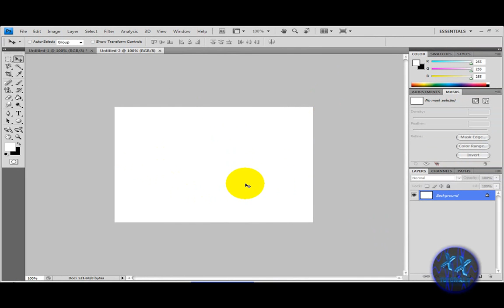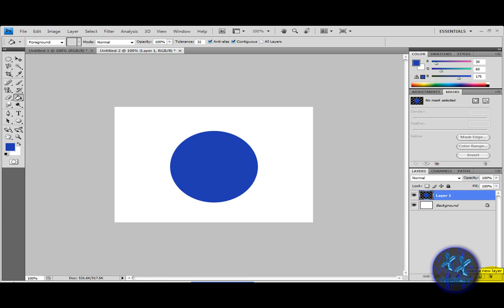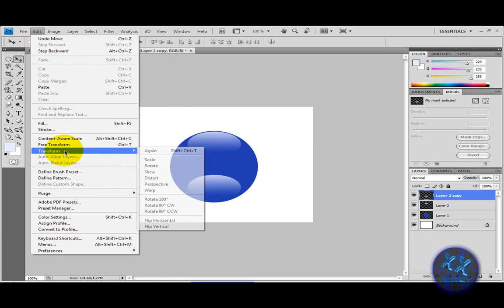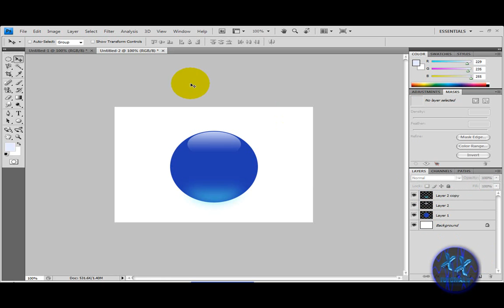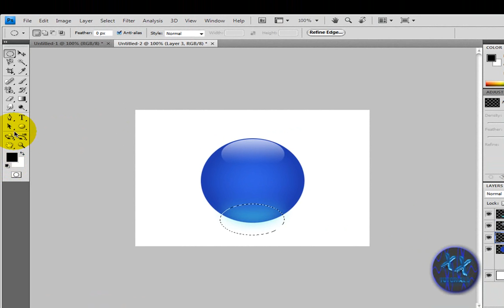photoshop tutorials: how to make a glass orb effects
in this tutorial i am using Photoshop cs4 but you can use cs3 also you  might see bits that are cut out. this is because  i stuttered alot and i wanted a perfect video.
if you like this tutorial and it helped
also it would be good if you can send and requests for me to do a tutorial on but it has to be computer related.

(edit)- 600 views
thanks just make sure u comment and tell me if it is good and it helped.